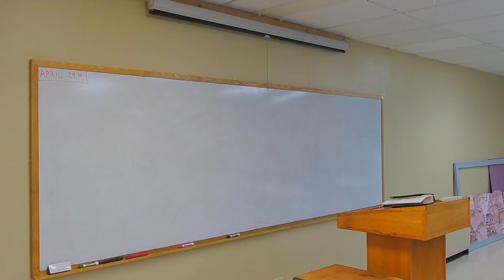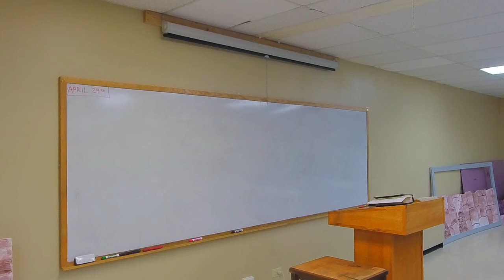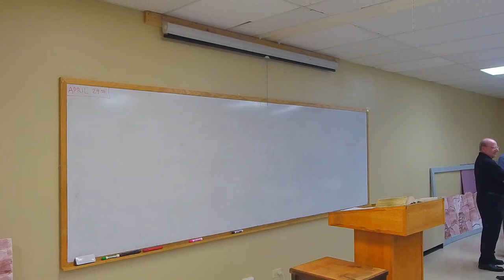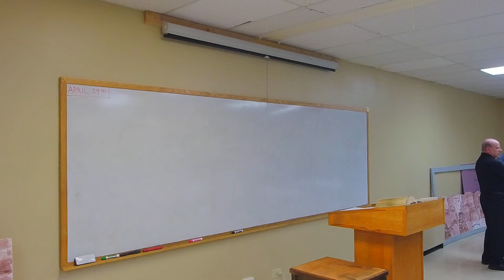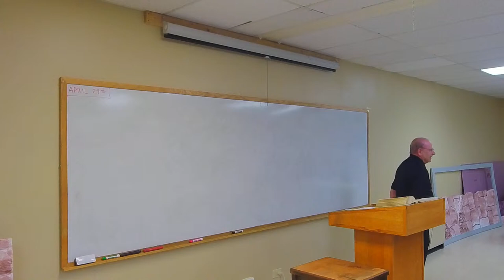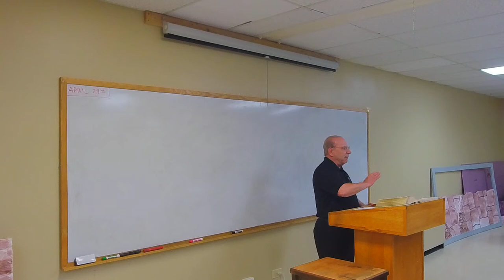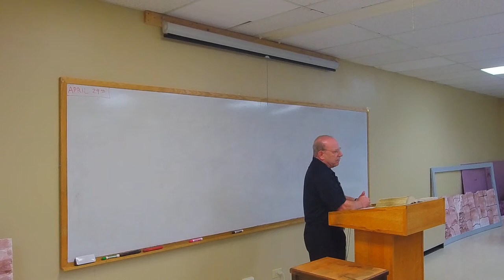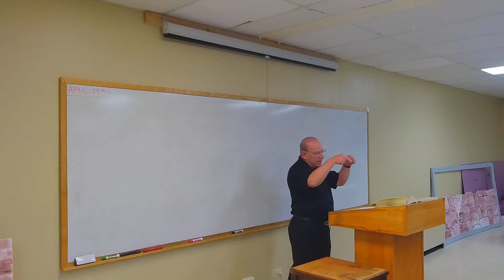Judges: A People Without A King (Part 9)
This lesson was presented by Denny Petrillo